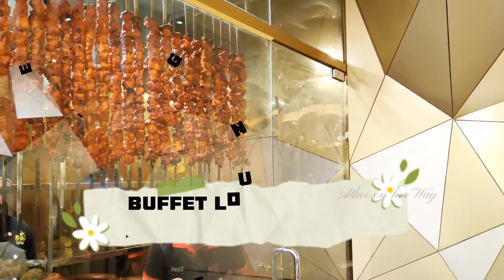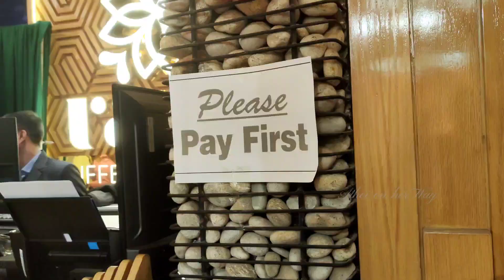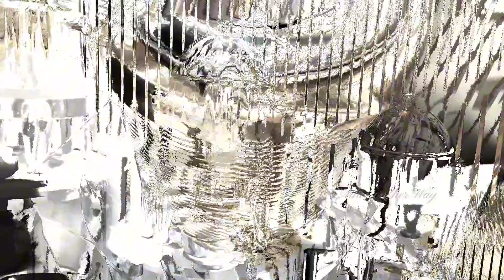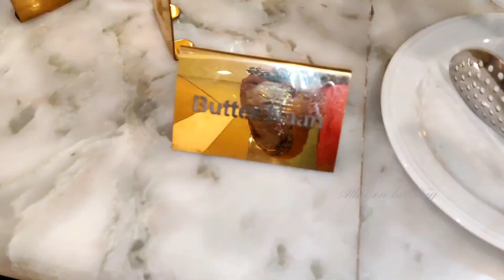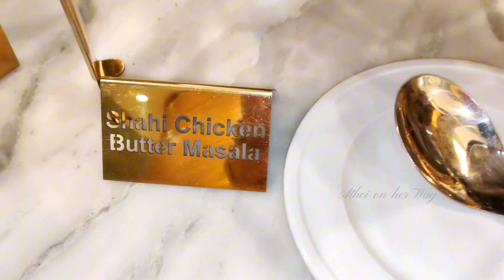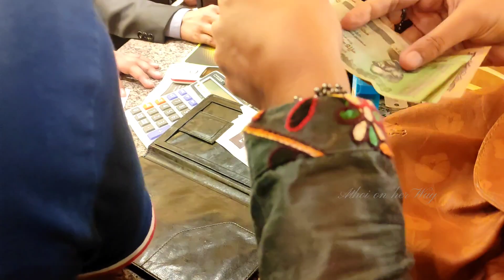Best two Buffet Resturant Experience in Mirpur |Rave Buffet Restaurant Vs Buffet Lounge mirpur 12.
@athoionherway Best two Buffet Resturant Experience in Mirpur |Rave Buffet Restaurant Vs Buffet Lounge mirpur 12.